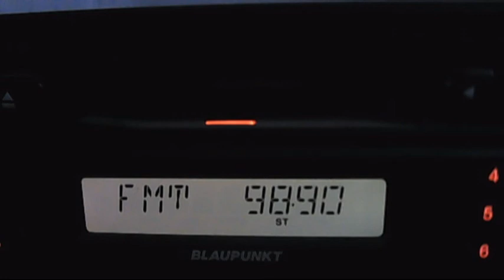fm dx bnr burgas malko tarnovo 01:58